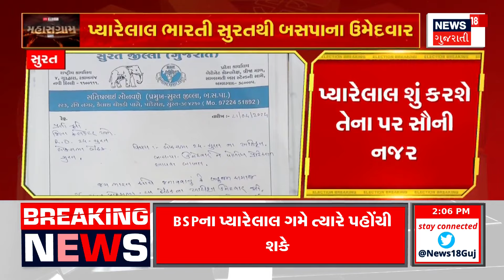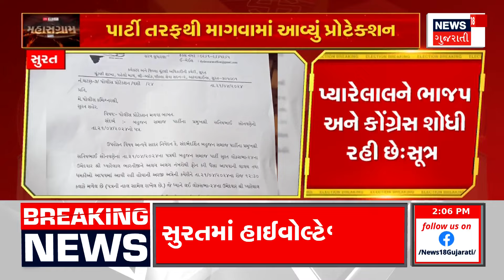Vadodara News: વડોદરા BSPના પ્રભારી સુરેન્દ્રસિંહના ઘરે પહોંચી પોલીસ | Loksabha Election | News18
Police reached the house of Vadodara BSP in-charge Surendra Singh. Police reached Surendra Singh's residence in Vadodara. Police got information that liquor was hidden in Surendra Singh's house. On the other hand, BSP candidate from Surat is missing.

વડોદરા BSPના પ્રભારી સુરેન્દ્રસિંહના ઘરે પહોંચી પોલીસ  સુરેન્દ્રસિંહના વડોદરા સ્થિત નિવાસસ્થાને પહોચી પોલીસ સુરેન્દ્રસિંહના ઘરે દારૂ સંતાડ્યો હોવાનો પોલીસને મળી હતી માહિતી બીજી તરફ સુરતના BSPના ઉમેદવાર છે ગાયબ.